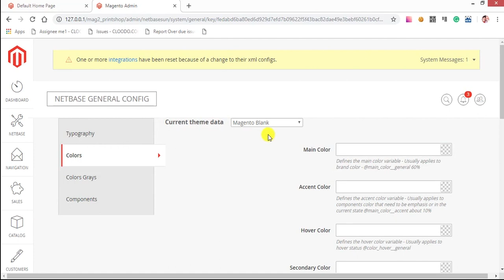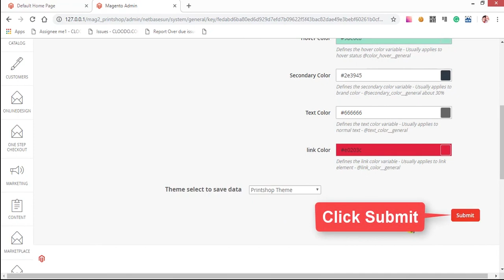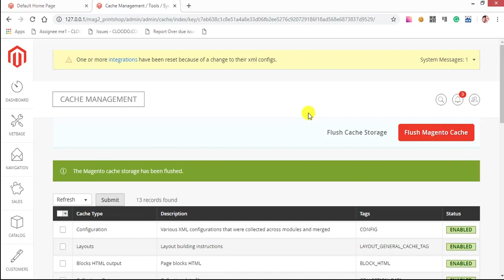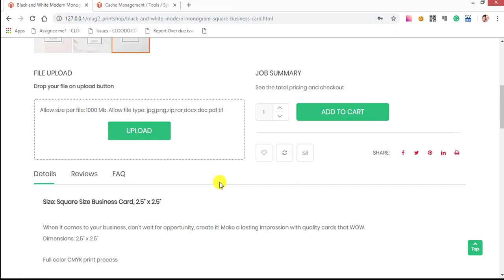How Customize color for the entire website built by Magento Printmart theme with online design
With Magento PrintMart solution, we can adapt all printing enterprise businesses.
Vincent
Skype: live:vincent_4281